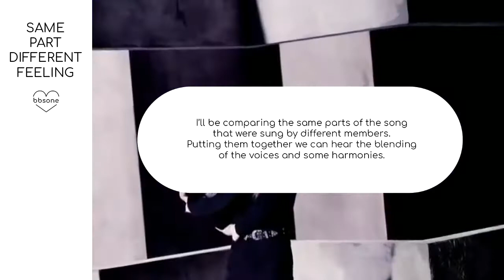[SPDF] gugudan - The Boots (harmonies)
I'll be comparing the same parts of the song that were sung by different members. Putting them together we can hear the blending of the voices and some harmonies too.
What other song you would like me to do like this? Leave your suggestion in the comments!